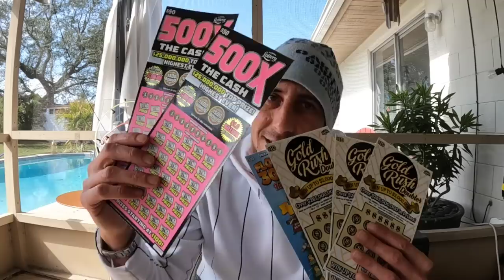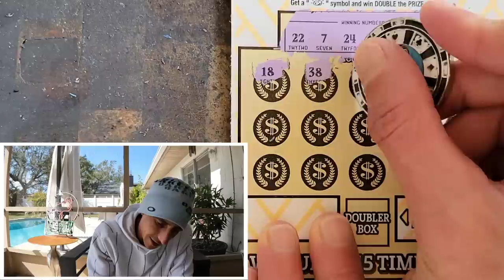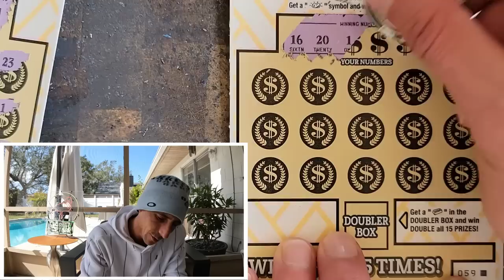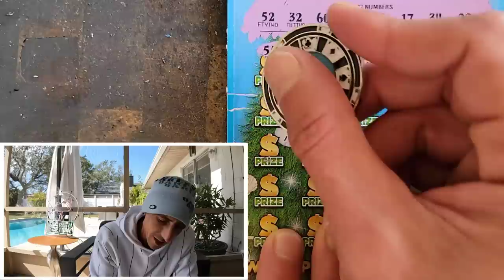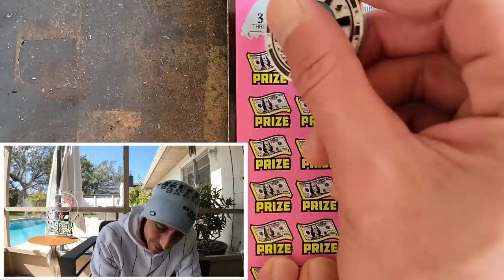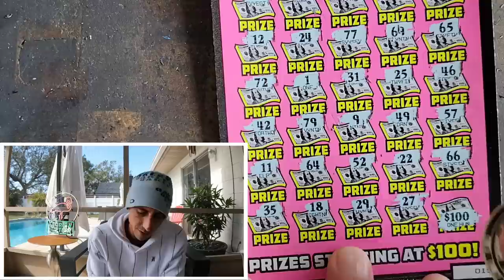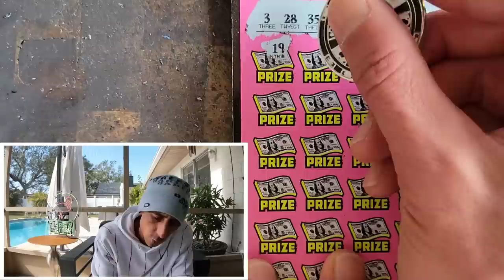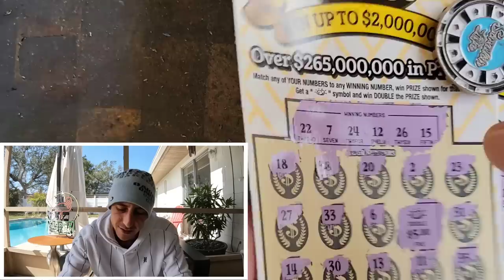INSANE Win on a $1 Scratch Off🚀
Hitting Nuggets left and right today!
2 x $50 500X the Cash
1 x $30 300X the Cash
3 x $10 Goldrush Doubler scratch off tickets from the florida lottery!

Join Stake Online Casino here (copy/paste link):
stake.us/?c=07336ee4de